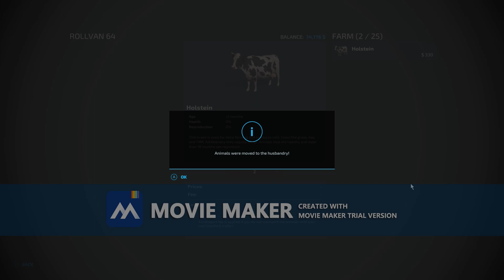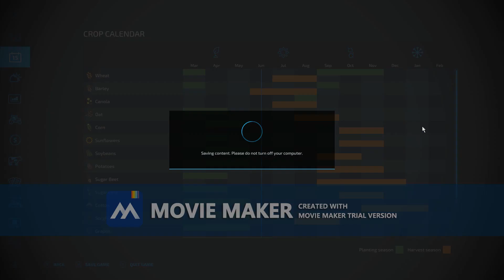Osada More to see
I am so sorry about the watermark will sort that out ASAP. Hope it doesn't spoil it to much. More collectables and more farming. Enjoy

At 33.23mins into the video I ask you good people a Question.
Would love to hear your answers cheers.